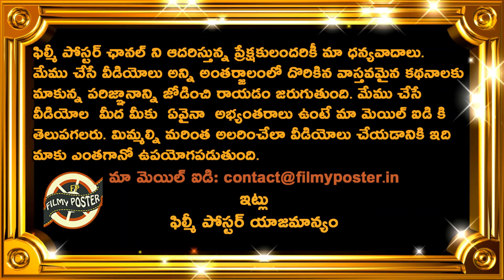Indian Openers Worst Performance In NZXI Practice Match|Prithvi Shaw||Mayank Agarwal|Shubman Gill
Indian Openers Worst Performance In NZXI Practice Match|Prithvi Shaw|Mayank Agarwal|Shubman Gill||Filmy Poster